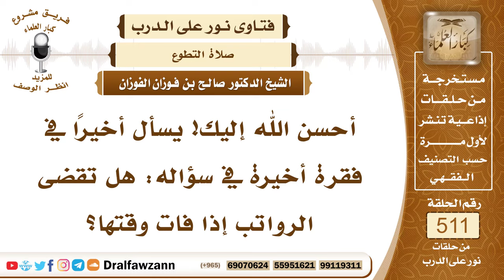7726- هل تقضى الرواتب إذا فات وقتها؟ - الشيخ صالح الفوزان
"7726- أحسن الله إليك! يسأل أخيرًا في فقرة أخيرة في سؤاله: هل تقضى الرواتب إذا فات وقتها؟
الجواب: لا بأس بذلك، قضيت راتبة الفجر بعدها، وأقر النبي ﷺ ذلك، وشغل ﷺ عن راتبة الظهر، فقضاها بعد العصر، وإذا فاته الوتر بالليل، فإنه يقضيه في النهار في الضحى بعد ارتفاع الشمس ويشفعه.
السيرة الذاتية:
للاشتراك في قناة الشيخ صالح الفوزان

14_ الشيخ محمد أمين الشنقيطي
يتيوب

15_سماحة المفتي عبد العزيز آل الشيخ
 يوتيوب

رئيس الفريق
لمشروع كبار العلماء